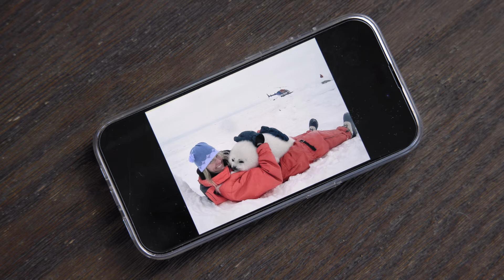Meet The Doctors - Dr. Diane Peterman | Lake Country Medical Group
Meet Dr. Diane Peterman.
She is currently accepting new patients.